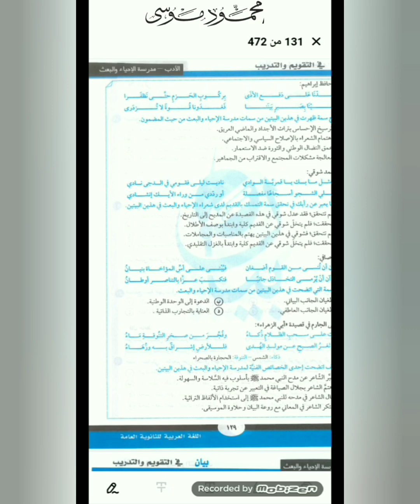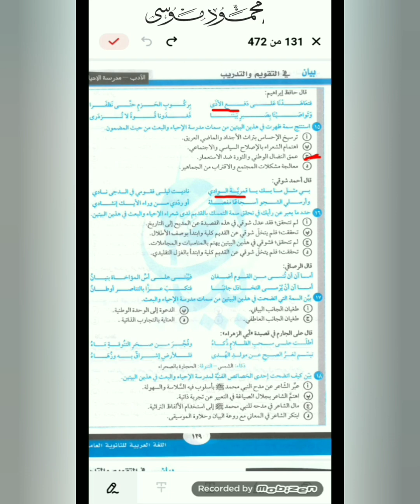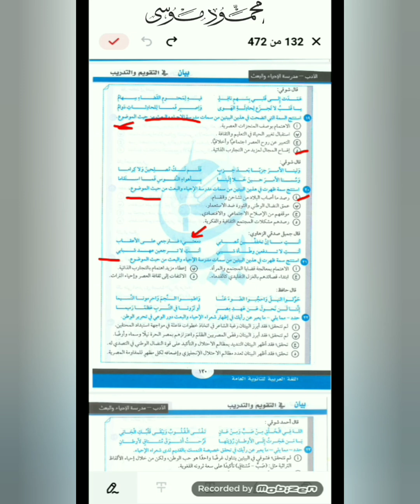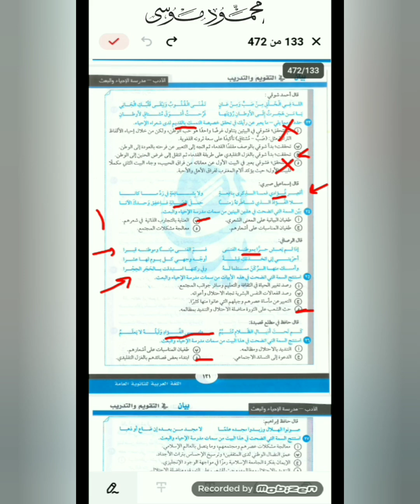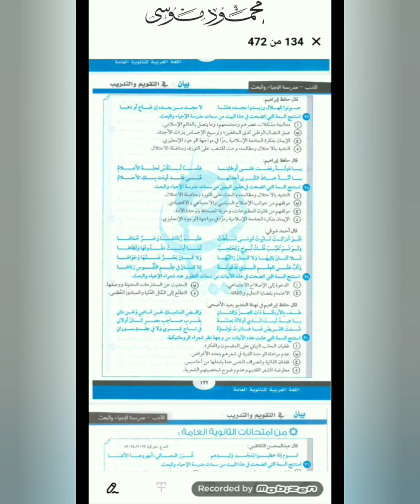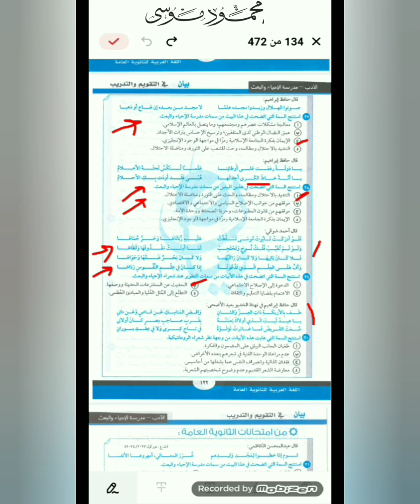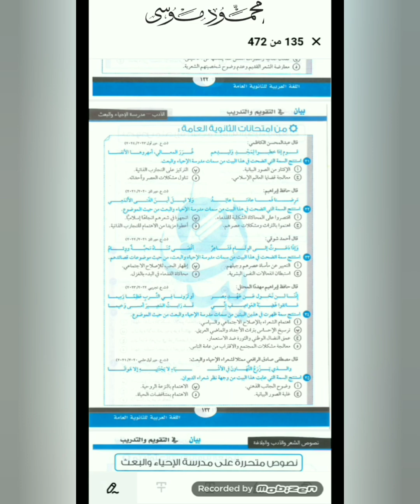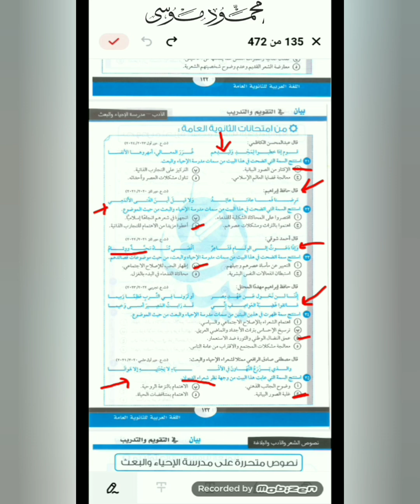حل أسئلة كتاب بيان ٢٠٢٥ | مدرسة الكلاسيكية | أدب الثانوية العامة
حل تدريبات
حل امتحانات الثانوية العامة
امتحانات
نتيجة الثانوية العامة
ثانوية عامة
ثانوي عام
لغة عربية ثانوية عامة
كتاب الإبداع مراجعة
المراجعة النهائية ثانوية عامة
حل نحو الثانوية العامة
كورس نحو الثانوية العامة
حل تدريبات شاملة على الأدب للثانوية العامة شرح أونلاين النظام الجديد للثانوية العامة